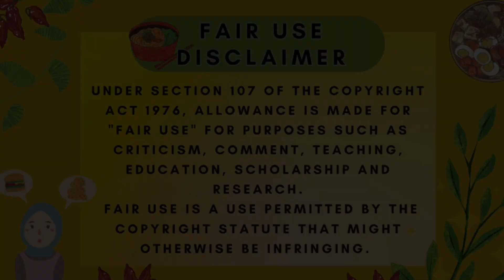Asmr Eating Spicy Food Compilation 🔥🔥#2 |2x Speed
hello welcome to the eten channel✨
do you like watching mukbang?
I hope you like it, the eten channel presents videos of mukbangers which are very interesting to watch...

I hope you guys enjoy watching it, happy watching

CREDITE